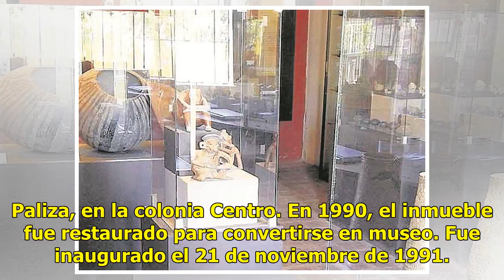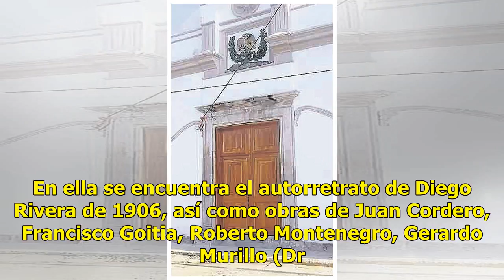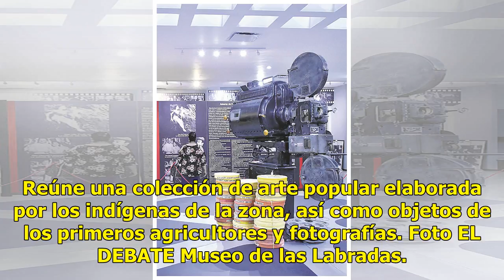Museos de Sinaloa, espacios atractivos para visitar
Mazatlán.-Las vacaciones ya llegaron. Una manera de disfrutarla y de pasar unos días mágicos es visitando los museos que se encuentran a lo largo y ancho de Sinaloa, desde el norte hasta el sur. Hay espacios destinados a mostrar la historia, las raíces prehispánicas y sobre todo una gran cantidad de...